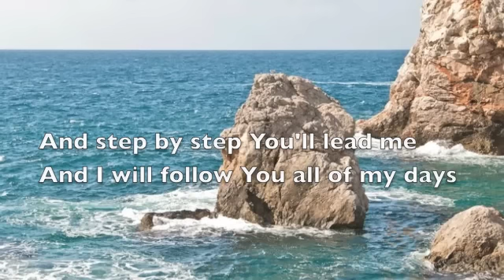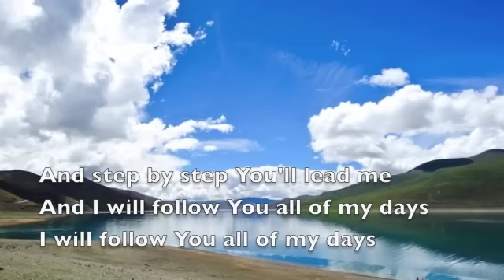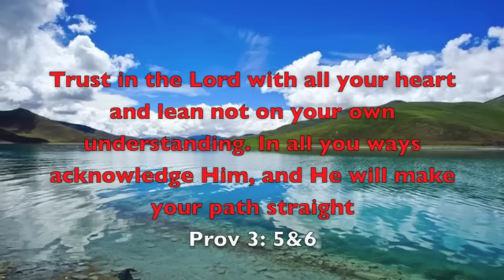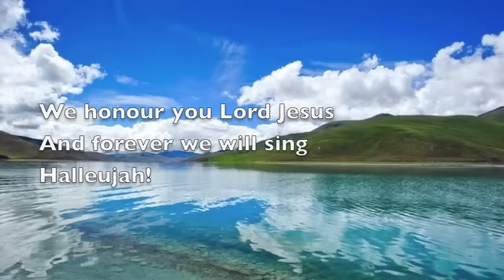Step by Step / Forever we will sing (lyrics) by Michael W Smith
Title Step by Step / Forever we will sing (lyrics & Chords)
Artist: Micheal W. Smith

INTRO: C(no3) Am G/B C  (6x)
       G      C2 F2  C2 (2X)

   G               D/G
Oh God, You are my God,
   C/G                 G
And I will ever praise You.

       Em               D
I will seek You in the morning,
           C2                    Am7(4)
And I will learn to walk in Your ways.
    G                D/G
And step by step You lead me, (2X)

FIRST ENDING:
           C/G                  G C2 F2 C2
And I will follow You all of my days.

SECOND ENDING:
           C2
           C2/A
     Dsus D
Yea, yeah!

   G    C
Hallelujah!
   F2                           C
We honor You, Lord Jesus and forever we will sing.
   G    C
Hallelujah!
    F2                           C
For You alone are worthy, and forever we will sing.
   G    C     G/D   C2
Hallelujah! Hallelujah!
   G   C/E    G/D   C2
Hallelujah! Hallelujah!

BREAK:
        Dsus Dsus Em7 Em7 Am7(4) Am7(4) C2 C2

   Dsus
We honor You, Lord Jesus! (We honor You, Lord Jesus!)
   Em7
We lift Your name on high! (Lift your name on high!)
Am7(4)                    C2
 Yeah, yeah, yeah, yeah, oh!

   G    C2     F2   C2
Hallelujah! Hallelujah!
   G   C2/E  F2/A   C2
Hallelujah! Hallelujah!

G    C
Hallelujah!
   F2                           C
   G    C
Hallelujah!

Hallelujah! Hallelujah!
Hallelujah! Hallelujah!
Hallelujah! Hallelujah!
Hallelujah! Hallelujah!